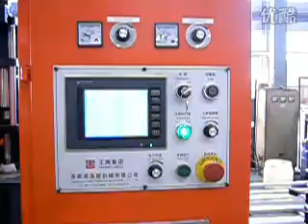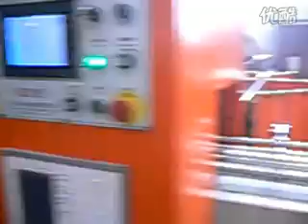2L litter automatic continuous extrusion blow modling -double station PGB2L.flv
Mr Alatin Vic  Viet Nam office(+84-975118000)
Zhangjiagang HuaFeng Heavy Duty Equipment Mfg. Co., Ltd.
Zhangjiagang Kingswel Machinery Exp. & Imp. Co.,Ltd.
Mr Vũ Chí
Công ty chế tạo thiết bị hàng nặng HuaFeng Giang Gia Cảng Trung Quốc
Skype:    KingswelGroup
Address: Zhangjiagang Economical Development Zone, Zhangjiagang, Jiangsu, China